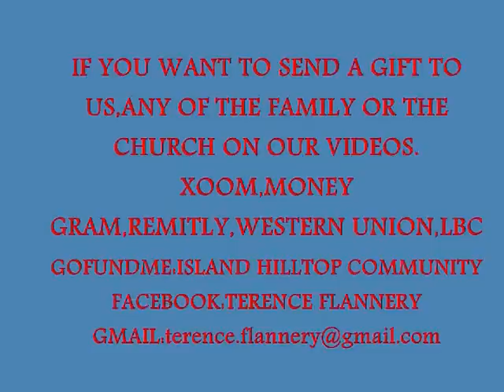SHADOW AT PLAY FILIPINA PET A BRITISH EXPAT LIFESTYLE VIDEO